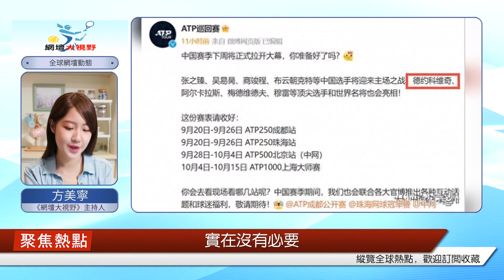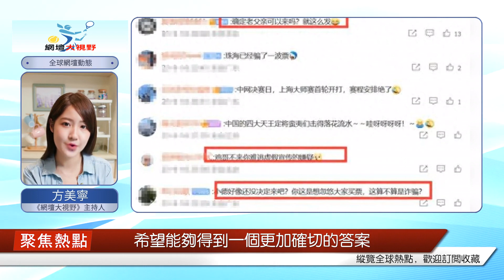ATP官宣德約亮相中國賽季引質疑，網友：老父親確定會來？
從下周正式揭幕的中國賽季，當前外界現在只關心兩件事：退賽和塞爾維亞天王德約！尤其是后者，更是當前球迷和網友們關注的絕對焦點。當前官宣不參加中國賽季的法國姑娘科內特，一度曾引發了輿論極大的爭議。